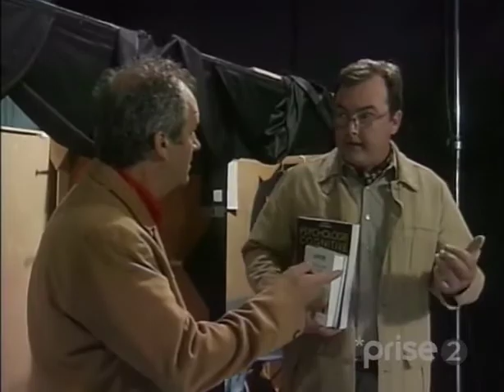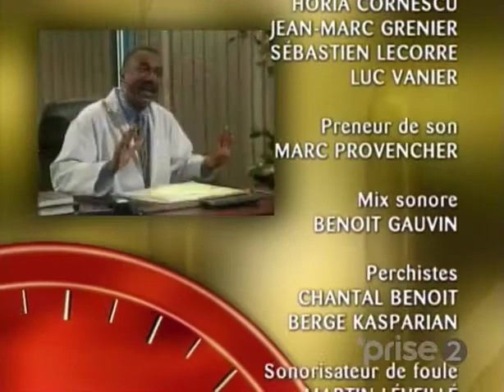KM H S05E04 Big Brother